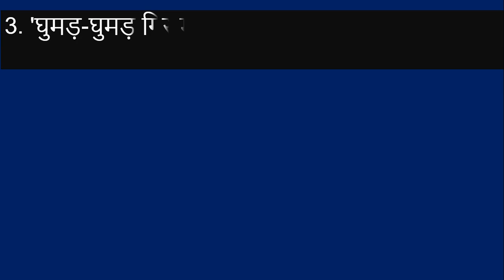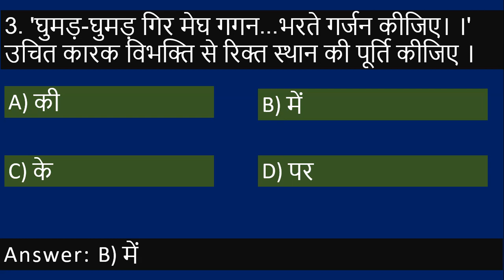TS Hindi Lesson/Baraste Baadal/Grammar A-z/Part-18